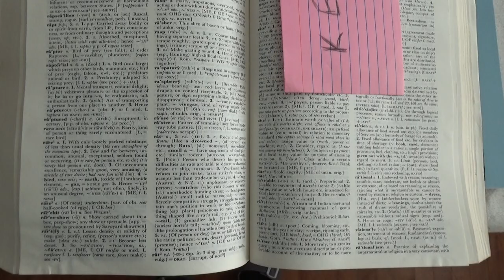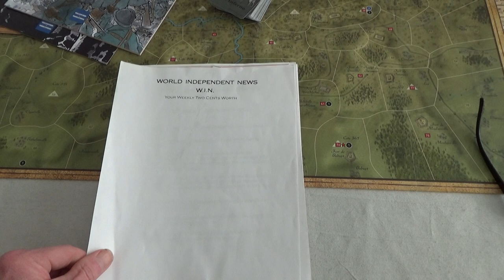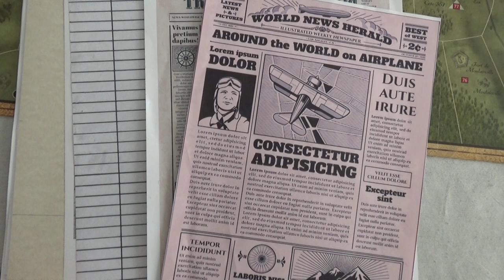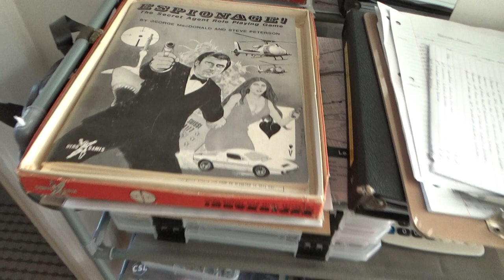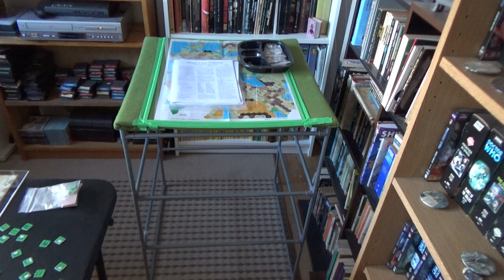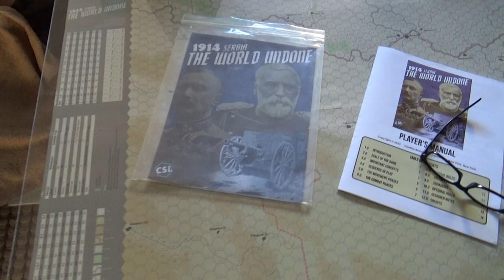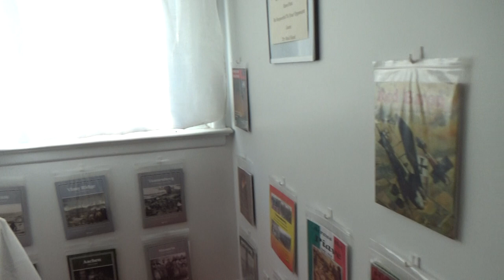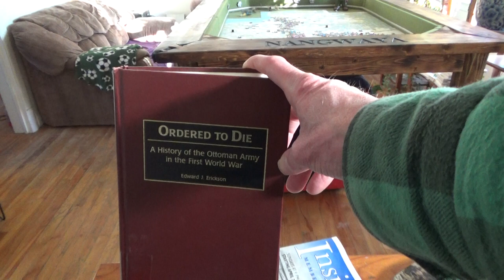Post Rapture Ramble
A Wargaming MiniCon in Ottawa someday perhaps, and a special guest appearance by
Charles the Triffid!